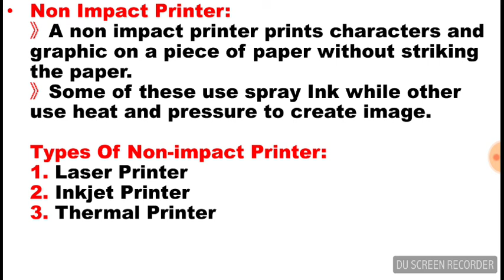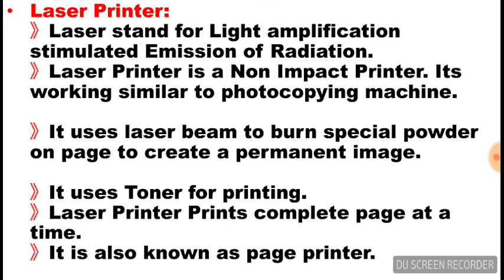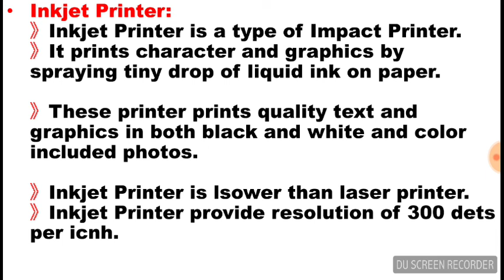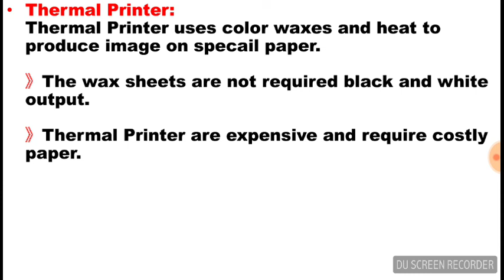Non Impact Printer and it's types | Laser, Inkjet & Thermal Printer | Lecture in Urdu/Hindi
In this video we are going to discuss about Non Impact Printer and it's types.
What is Non Impact Printer?
What is Laser Printer?
What is Inkjet Printer?
What is Thermal Printer?